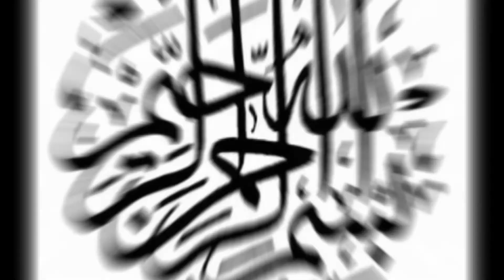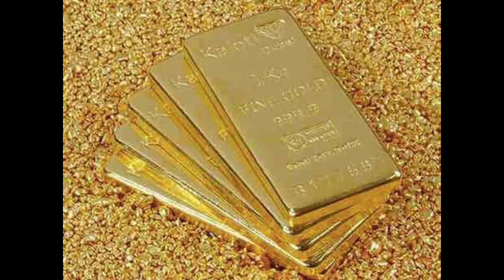World richest man ever in the history of human lives in urdu/hindi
Aik aisa insan jo pori dunia k Gold control kia krta tha or dunia ki tarheeh ka sb sy zaida dolat akthi krny wala insan mana jata h…
800 saal ic ka record ko b nahi tor skaa…